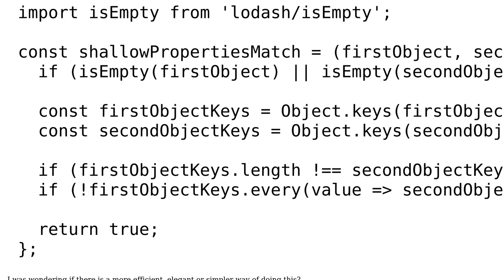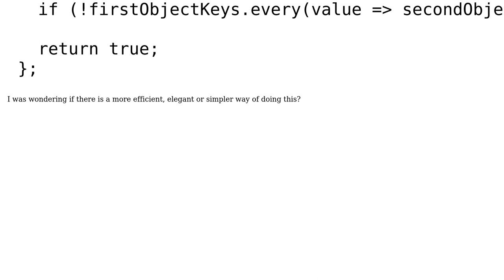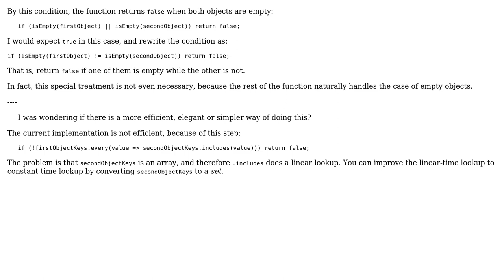Code Review: Determine if 2 javascript objects have strictly the same properties (2 Solutions!!)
Code Review: Determine if 2 javascript objects have strictly the same properties

With thanks & praise to God, and with thanks to the many people who have made this project possible! | Content (except music & images) licensed under CC BY-SA | Music | Images & others | With thanks to user ThunderDev user janos user Blindman67 and the Stack Exchange Network Trademarks are property of their respective owners. You are responsible for your own actions.